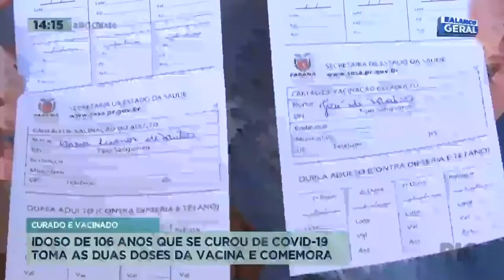Curado e vacinado: idoso de 106 anos que se curou de covid toma as duas doses da vacina e comemora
Um idoso de 106 anos venceu a covid-19, em Arapongas, no norte do estado. Apesar da idade pra lá de avançada do José de Matos e da saúde que inspira cuidados, ele resistiu bravamente à doença. Agora, curado, foi imunizado após as duas doses da vacina. Quase um ano depois, a família relembra o caso e comemora a recuperação. Confira todos os detalhes na reportagem!